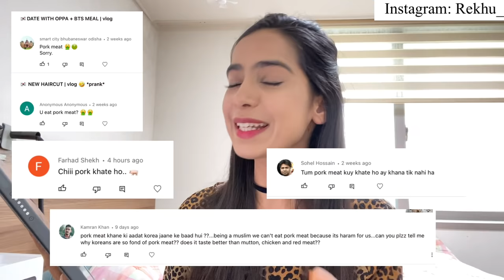READING MEAN COMMENTS🥲